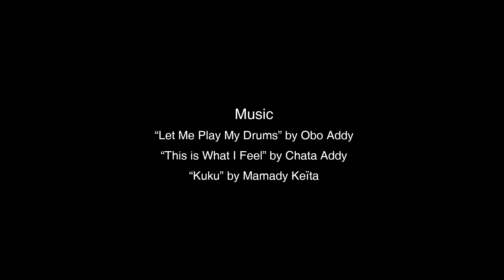30 Years of Rhythm Traders History ep.3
Brad Boynton, Owner/Founder of Rhythm Traders sits down with store General Manager, James Travers and talks about the 30 year history of Rhythm Traders. In this, the third episode of the series, Brad talks about being in the middle of a fight between two neighboring villages and having to be smuggled out of town. You don't want to miss this one!